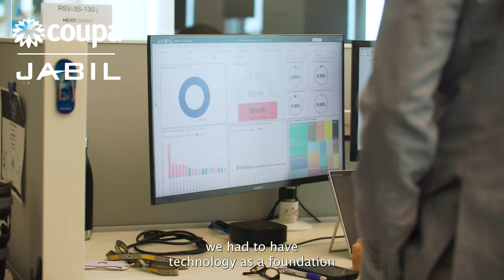Capitalizing on Internal Excellence with Coupa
Discover how Coupa enabled Jabil to get its spend under control very quickly, identify any process issues, and get the user base up from the start.